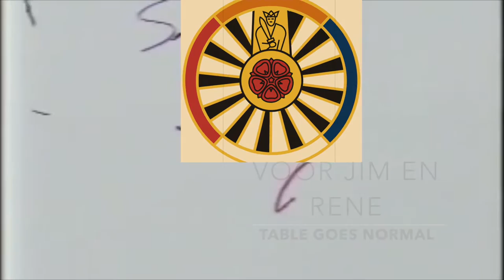Jim en Rene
Afscheidsvideoclip bestuur RT98 voor Jim en Rene.